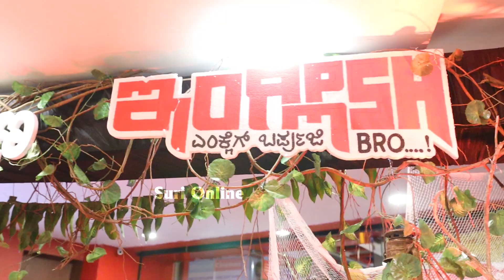English Tulu Movie Review | Aravind Bolar | Mangalore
ಇಂಗ್ಲೀಷ್ ಎಂಕ್ಲೆಗ್ ಬರ್ಪುಜಿ ಬ್ರೋ ತುಳು ಸಿನಿಮಾ ನೋಡಿದ ವೀಕ್ಷಕರು ಏನಂದ್ರು ? ಈ ವೀಡಿಯೋ ಪೂರ್ತಿ ನೋಡಿ